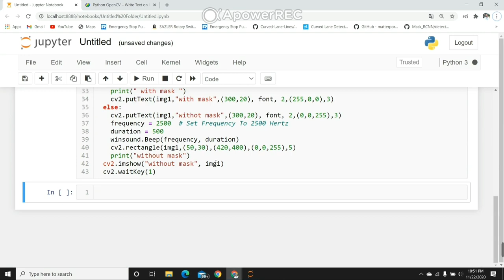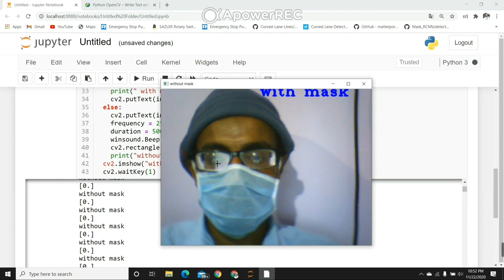Face Mask Alert System with Wrong Alignment and Fake mask detector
Deep Neural Networks play an Important role in Machine Leaning and Computer Vision Systems . DNNs Are Uesd for minute Observations and changes in the Environment .
I made System that is capable of detecting whether person is wearing the mask or not?
whether alignment is wright or wrong?
Is that mask is real or fake?

It will classify them in 2 categories:

1)Person Wearing Mask - Real  -  Alignment is correct - with mask
| Alignment is wrong - without mask
|- Fake without mask
2)Person not wearing mask without mask